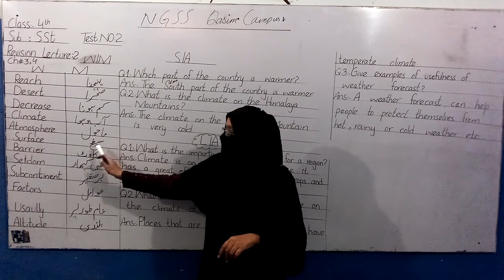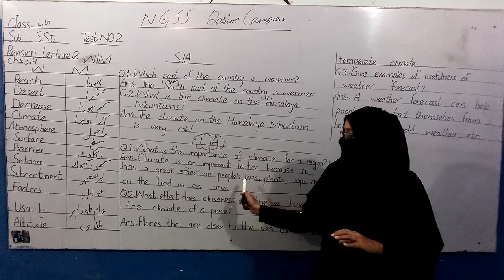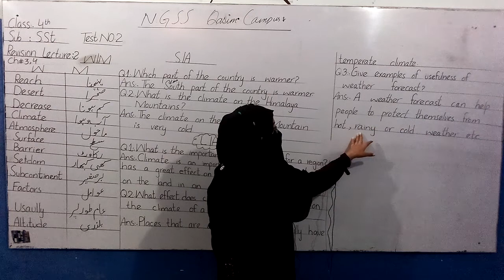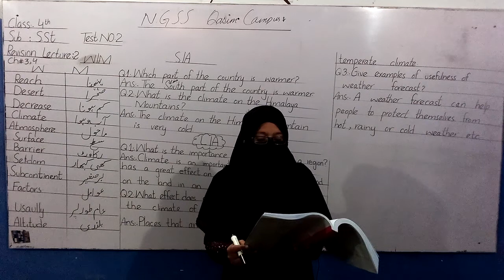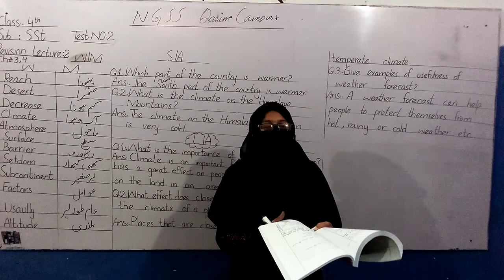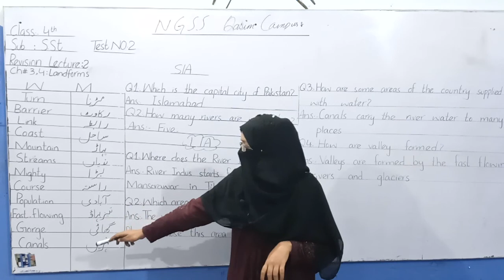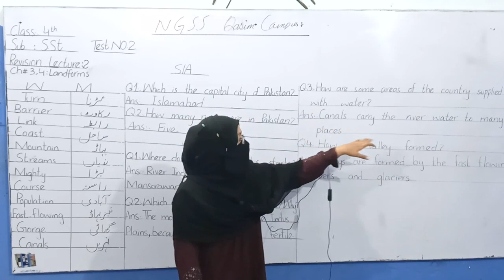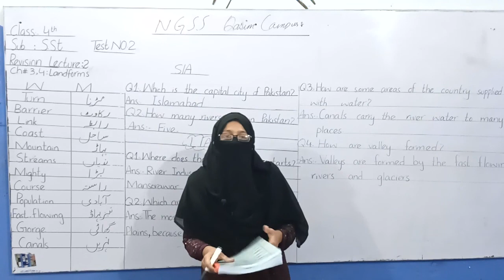4th Class Social Studies Revision Lecture 2